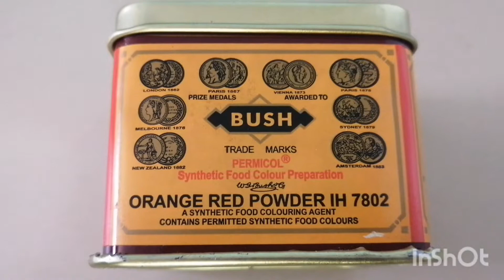Sweet Boondhi Recipe | Meethi Boondhi Recipe